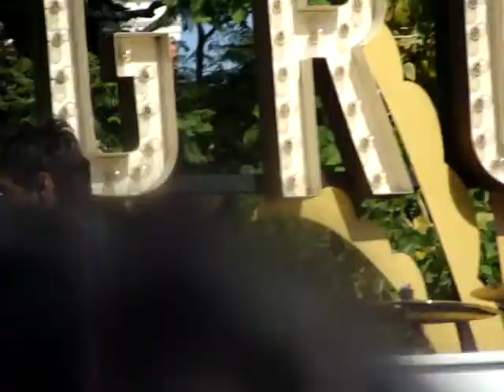Burnin Up- Jonas brothers The Grove 5-15-10 FREE CONCERT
Jonas brothers performing Burnin Up at the grove in L.A
5-15-10 free concert